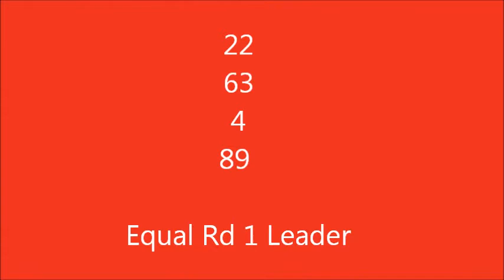Warwick 2016, Stallion Draft Rd 1, Simon Dodwell & Wallabah Excel.